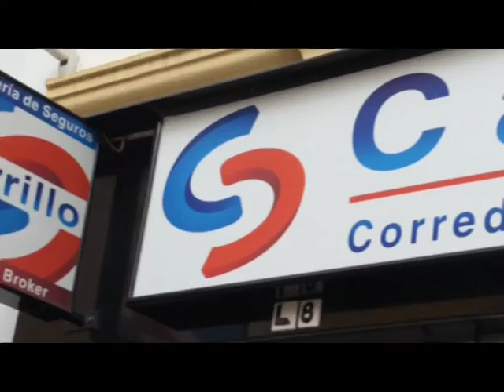Correduria de Seguros Carrillo